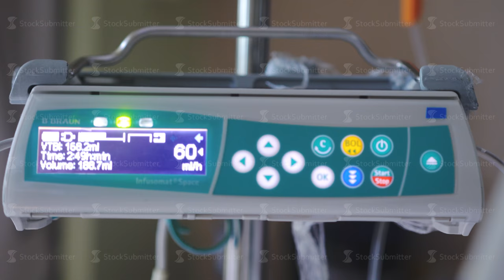Intravenous drip with ECG monitor in operation room. slow motion. 3840x2160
Intravenous drip with ECG monitor in operation room. slow motion. 3840x2160, 4k